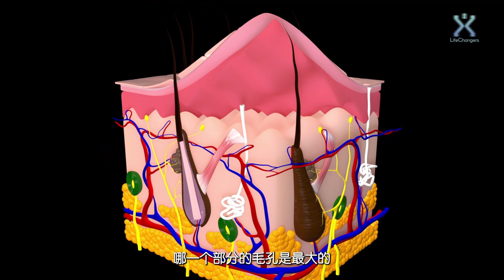冲凉后习惯不吹头发? 以后后悔都来不及!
《寒久生湿》

老妈子: 阿Girl 快点去吹头发 等下风湿啊！
你 是不是时常听到长辈说这一句话？
那你 是否有把话听进去呢？
你知道这习惯久了后 会造成很多的影响吗？

五分钟的影片让你知道为什么你不应该那么做

00:00 开头
00:55 怎样造成
02:14 建议 总结

***注意！！！以下是锦龙助理的正确号码**
联络锦龙助理：
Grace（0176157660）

下单后，助理会把你加入锦龙组织的WhatsApp群组。
每晚9pm, 锦龙都会做线上培训，关于产品，销售，心态。

Mission 任务 Misi
组织财智俱佳的草根团队，成为中医西医之外第三种声音。
Build a full-fledged healthcare team from grassroot to become the third voice after Western Doctors and TCM.
Bina pasukan penjagaan kesihatan yang utuh dari akar umbi untuk menjadi suara ketiga selain perubatan tradisional Cina dan perubatan barat.

Vision 愿景 Visi
锦龙养生集团会成为全世界都知道的马拉西亚民族品牌.
Jin Long Health Group to become the world-known Malaysian brand.
Jinlong Health Group akan menjadi jenama nasional Malaysia yang terkenal di seluruh dunia.